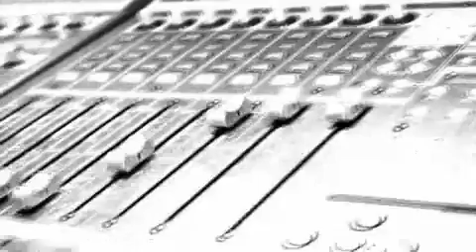Booka Shade DJ-Kicks Interview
Booka Shade are releasing the next DJ-Kicks instalment next week.